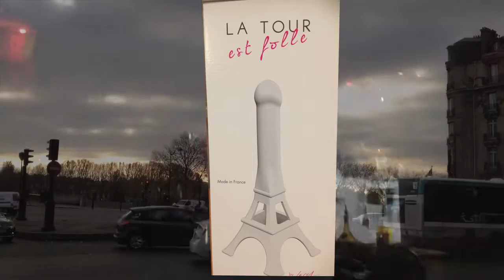Paris is The Heart-Mike Rimbaud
“Paris Is The Heart,” music video from the album, “Put That Dream in Your Pipe and Smoke it”(2014.)  The city of lights from a NY rocker’s perspective.  A Subway Sun production, directed by Mike Rimbaud, copyright @2014